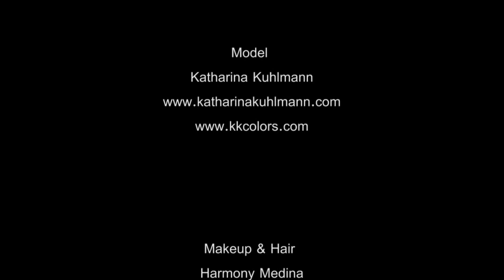Sexy Babe Katharina Kuhlmann FHM (Music by Zedd)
Katharina Kuhlmann for FHM Germany (december issue 2011)
Pictured by Josip Krstanovic
sexy shooting in vegas